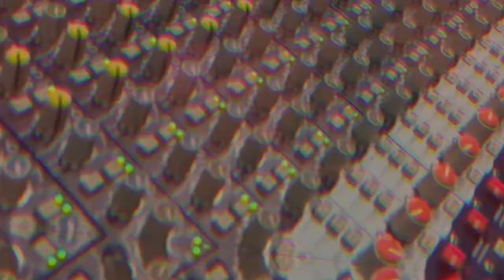Twisted Black on Bun B Key advice! 1st Day Out “Fool Wit It" Dj Toomp Dope! and The Reason (Part 4)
Twisted Black S/O Toomp & Bun B

Executive Producer: Chasity Swilley
Producer: Stephanie Smith
Video Manager: Dennis Cooper
Content Manager: Shamariah Smith
Public Relations: Tre' Smith